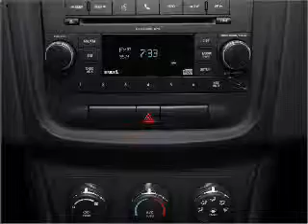2011 Dodge Avenger - WINTER HAVEN FL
Year: 2011
Make: Dodge
Model: Avenger
Trim: Mainstreet
Engine: 2.4 liter inline 4 cylinder 16 valve
Transmission: Automatic
Color: Brilliant Black Crystal Pearlcoat
Mileage: 0
Address:
299 CYPRESS GARDENS BLVD